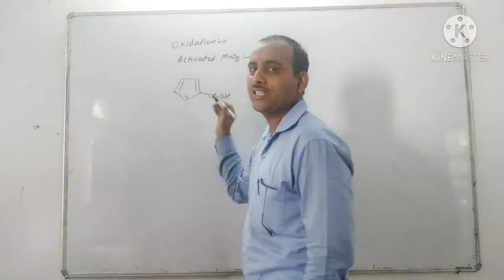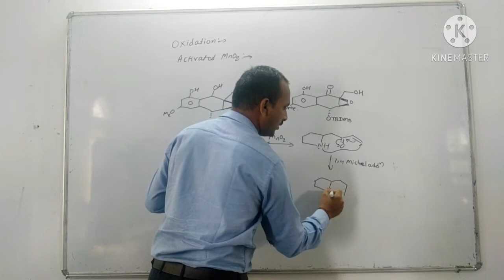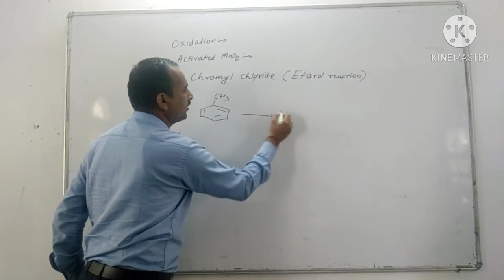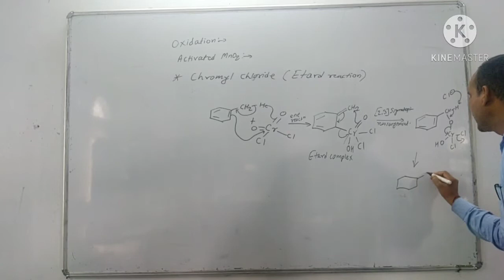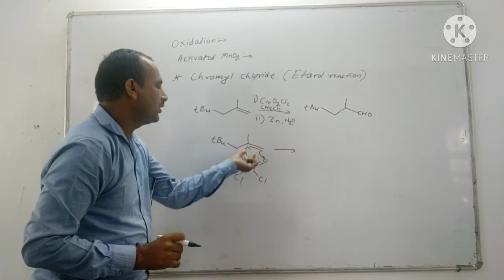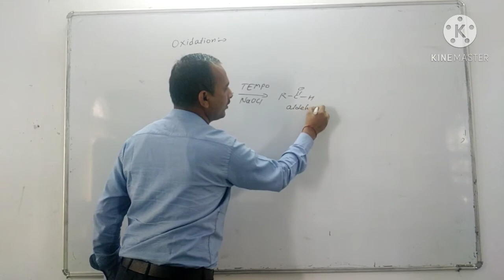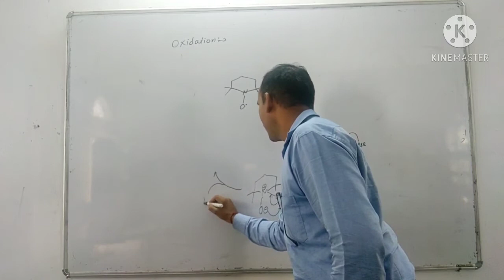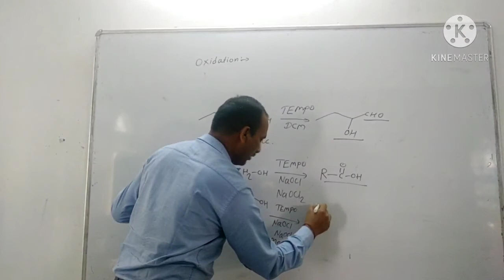L 7 Organic synthesis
Activated MnO2, Chromyl Chloride, TEMPO